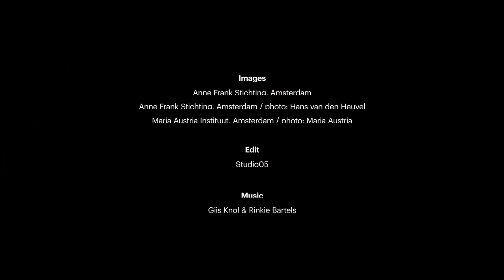Daydreaming by the attic window | Anne Frank House | Secret Annex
To prevent discovery, the people in hiding kept away from windows that had not been blacked out. The attic window was the exception, and it gave Anne a chance to look outside.